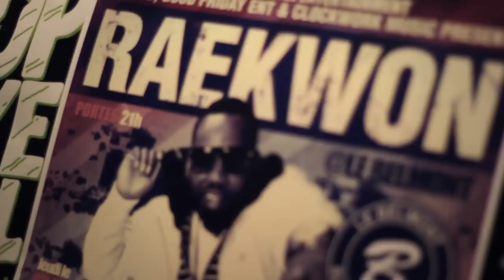ROI HEENOK & RAEKWON Politickin'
Téléchargez l'album "Noirs et Professionnels"

Track #3: "Bel Emballage Sans Le Contenu" feat. Raekwon